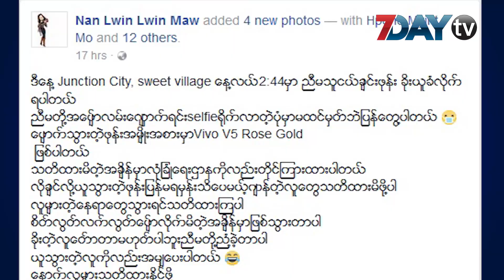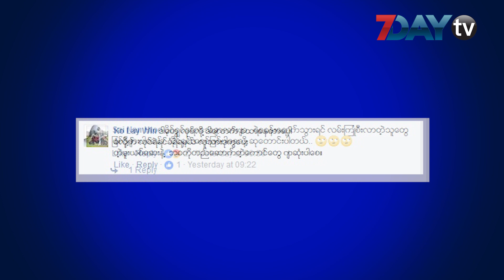7DayTV ေဖ့စ္ဘြတ္ခ္တစ္ခြင္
7Day Daily သတင္းစာ စတင္ထုတ္ေ၀ခဲ့တဲ့ လြန္ခဲ့တဲ့ သံုးႏွစ္ကတည္းကပင္ ေဖ့စ္ဘြတ္ခ္တစ္ခြင္ က႑ကို တင္ဆက္ခဲ့တာျဖစ္ၿပီး ေမ ၄ ရက္က စတင္ၿပီး 7DayDaily သတင္းစာ ေဖ့စ္ဘြတ္တစ္ခြင္ကို ရုပ္သံအျဖစ္ 7DayTV ပရိသတ္ႀကီးကို တင္ဆက္သြားမွာျဖစ္ပါတယ္။